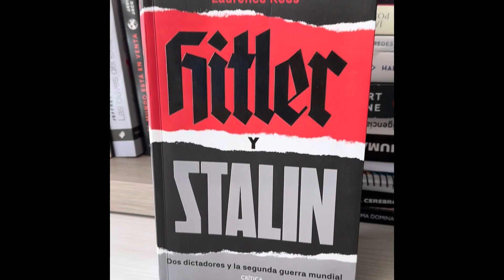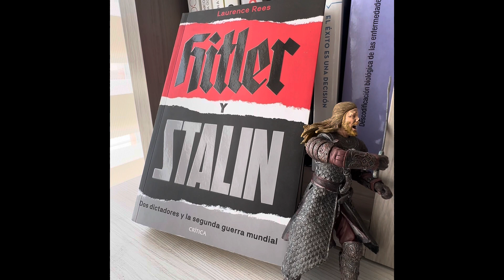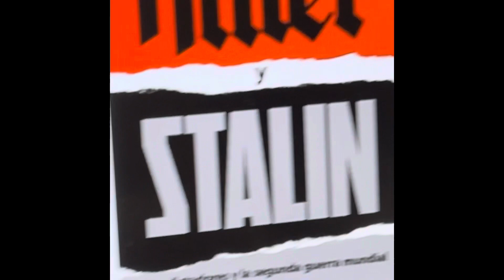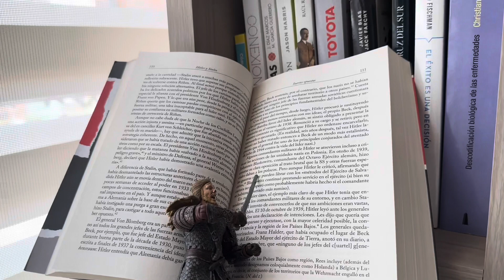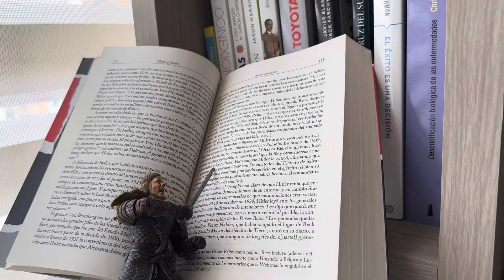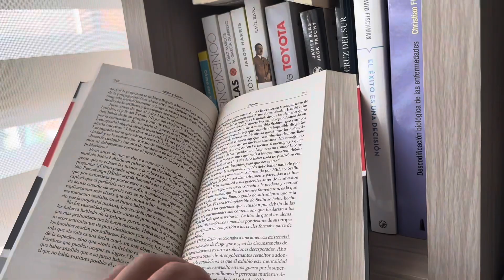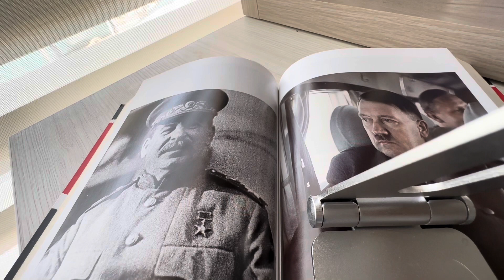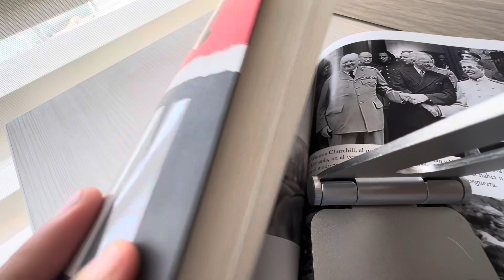Libro HITLER Y STALIN RESUMEN - De Laurence Rees - Conoce la historia de dos grandes dictadores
Agradecería si le dieran like y si les gusta el contenido una subscripción. Subo videos diarios y de variedad de libros. Con gusto responderé a todos sus comentarios.